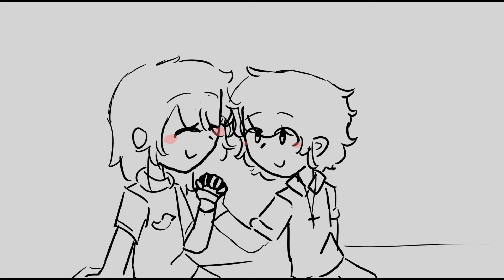Tell me do you love me too. | short animatic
song - do you love me too?